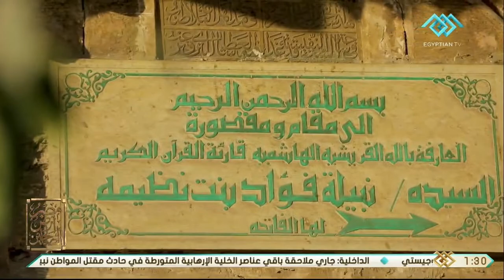مصر أرض الصالحين | “نفسية العلم“ .. حبيبة المصريين .. السيدة نفيسة وحلقة 19-4-2021